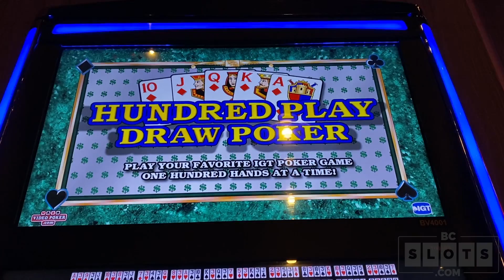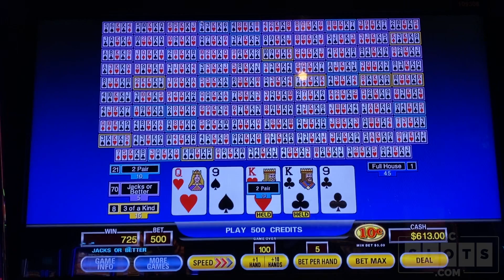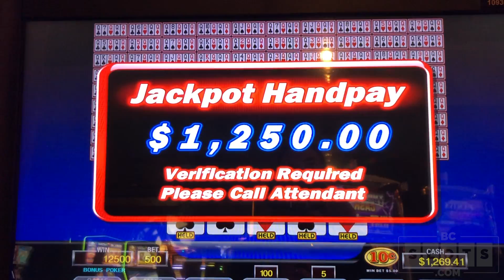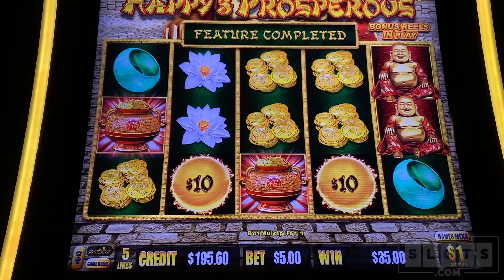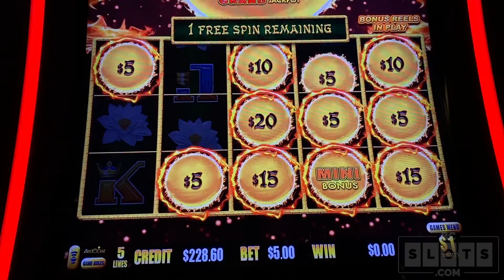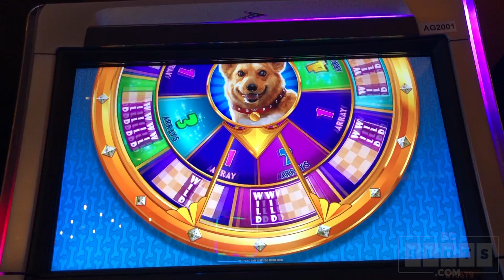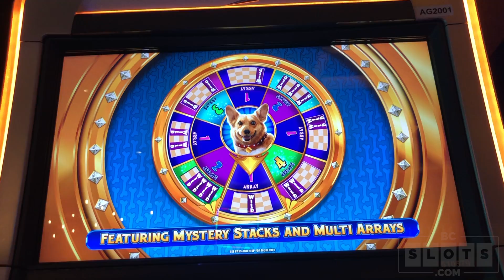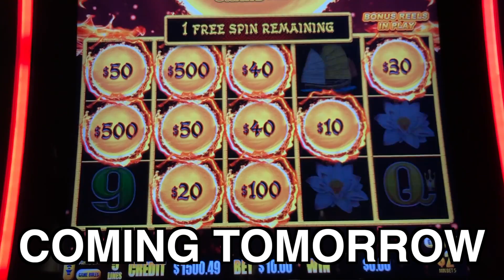$50 a Hand = Video Poker JACKPOT! 🎲 Crazy Kings on Corgi Cash 🐶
2019 high limit slot play on Hundred Play Draw Poker, Dragon Link Happy & Prosperous, and Corgi Cash at San Manuel Casino in the Vault High Limit Room

1️⃣ Facebook   ➜ FB.BCSlots.com
2️⃣ Instagram  ➜ IG.BCSlots.com
3️⃣ Twitter        ➜ TW.BCSlots.com
4️⃣ SnapChat   ➜ SC.BCSlots.com

* Associate Producers: Robert F, Brian C, Robert P, George W, Amy M, James M
*Co-Producers: Kerri G, Kenneth T, Stephanie P, Cheri S, Chris G, Miles W, Jackie R, Stefanie M